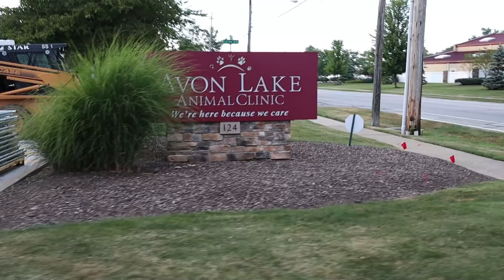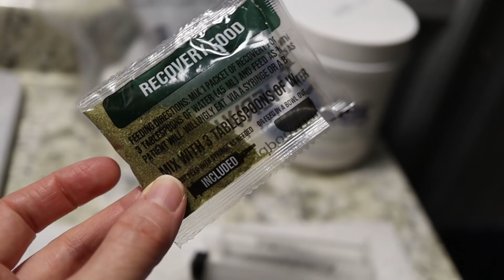Timmy Update - He's HOME!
Timmy survived his hernia repair and neuter surgery and is now home recovering!  The doctor discovered that part of Timmy's bladder was protruding into the hernia, and hopefully the problem will not recur.  Today's vlog shares Timmy's tense surgery day and how I am nursing him back to health at home.
Timmy is a 5-year-old Holland lop rabbit with a scrotal hernia.  Thanks to generous donations from viewers and the competent care from Dr. Krupka at Avon Lake Animal Clinic here in Ohio, Timmy's future looks bright once again.  THANK YOU ALL!  ♥

My Gear
Camera Gear:
Canon EOS M50
Samsung Galaxy Note 9
Feiyutech G6Max Gimbal

Microphones:
Rode VideoMicro
Rode WirelessGo

Light:
Elgato Key Light Air